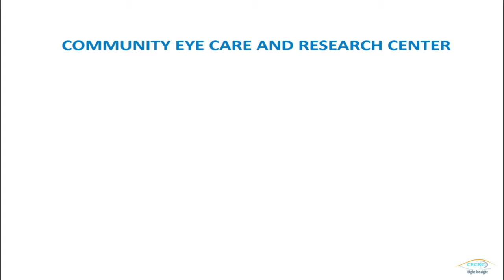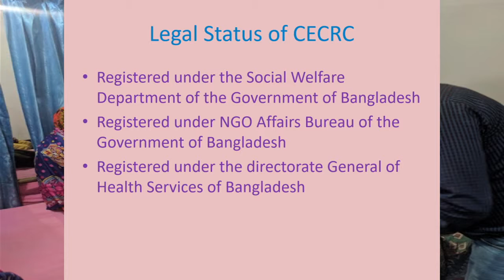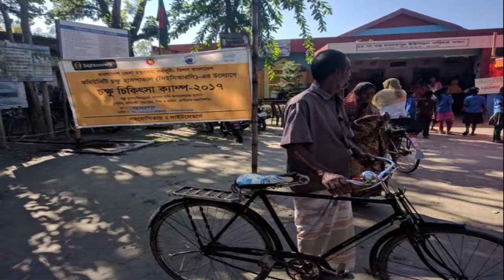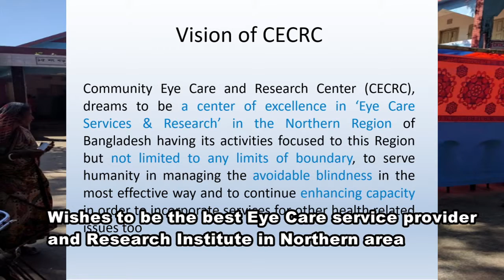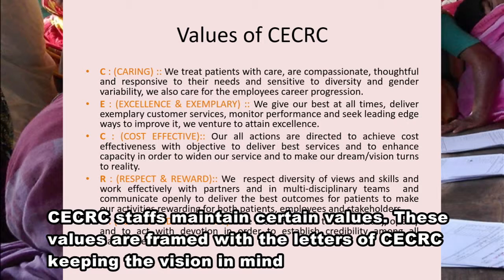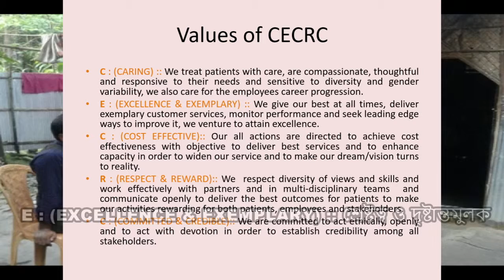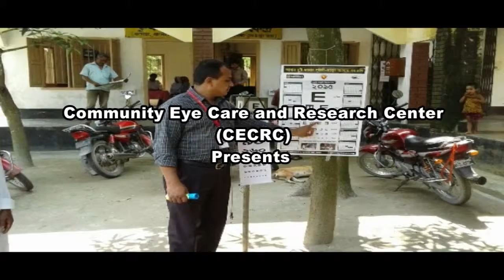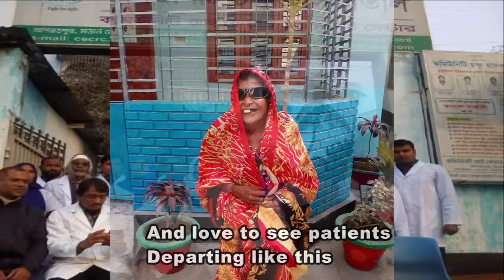CECRC Docu Eng Subtitles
Community Eye Care and Research Center is providing eye care services to the poor people of Rangpur area of Bangladesh